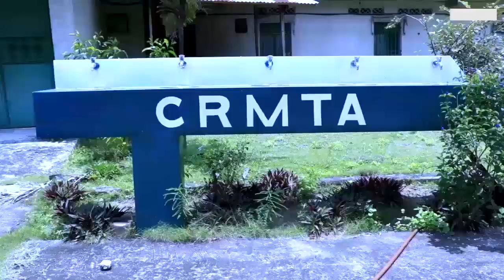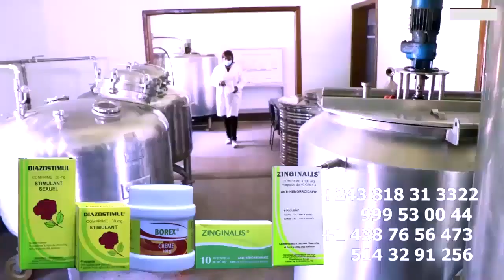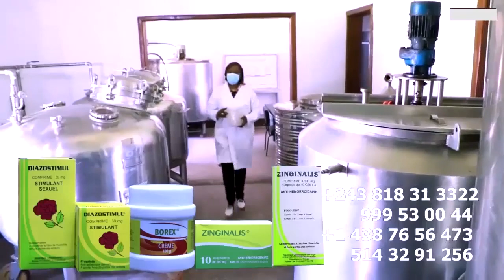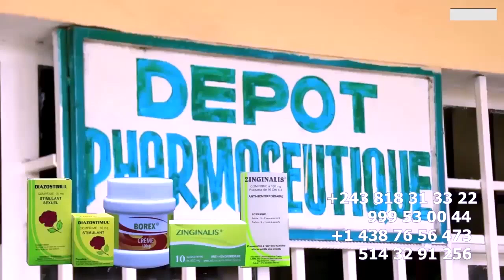Apres Son Agression Chez BUT Na Filet VEGETA Dévoile Le Secret Caché, Son Patron Sort Avec DANSEUSE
VEGETA L'Animateur Chassé Et Agressé En Plein Concert Par Son Patron BUT NA FILE Dévoile Le Secret Caché ,Son Patron Sort Avec Les Danseuses De Son Orchestre Et Démentir Ses Propos